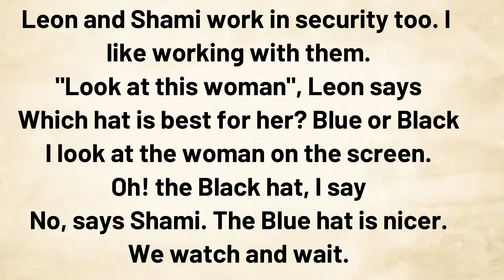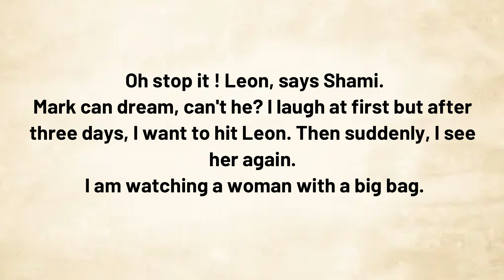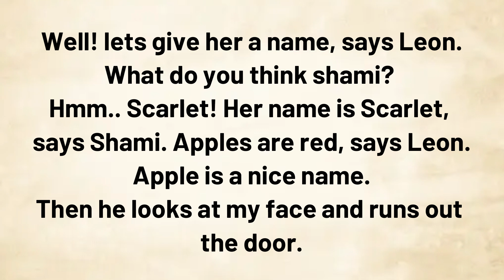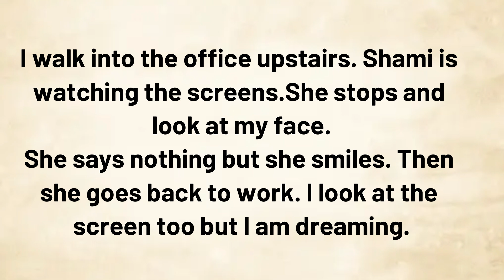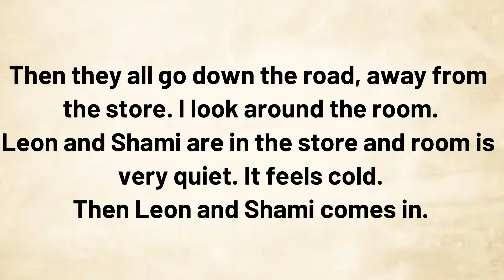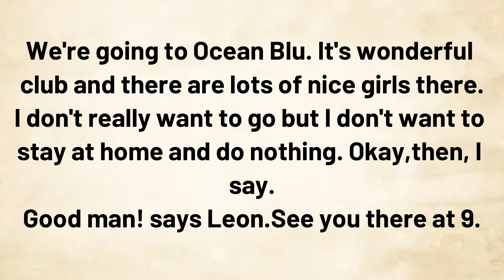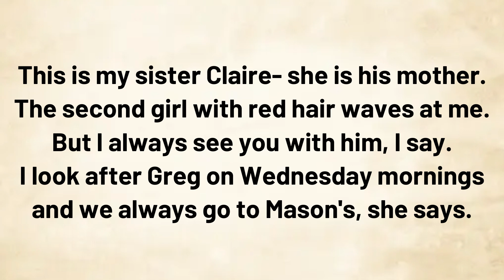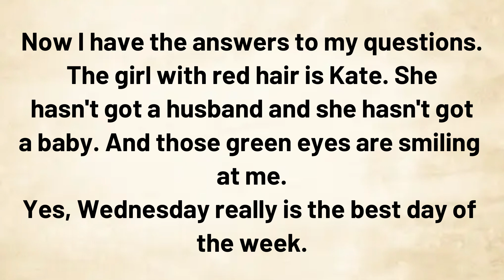English Speaking Practice ⭐ Level 2 ⭐ The Girl with Red Hair • Learn English through Stories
Learn English through story- The Girl with Red Hair

Audiobooks with subtitles

In this engaging Story, ideal for learning and English speaking practice, a woman finds herself in a peculiar and nerve- wrecking situation when she accidentally enters a strangers room in a hotel. The unexpected events that follow provide a captivating backdrop for language learners, offering both suspense and cultural insights.

Benefits of Learning English Through This Story ♥♥♥

✔️ Listening Practice: This story provides an excellent opportunity to enhance listening skills by following the narrative, understanding various accents, and improving comprehension of spoken English.
✔️ Vocabulary Enrichment: The story introduces a diverse range of vocabulary words, from basic to advanced, which helps learners expand their word bank and comprehend contextually rich language.
✔️ Reading Comprehension: The presence of subtitles or the written story alongside the audio allows for simultaneous reading practice, improving reading comprehension and fluency.
✔️ Pronunciation: By listening to the proper pronunciation of words and phrases, learners can refine their own pronunciation and accent, making their spoken English clearer and more natural.
✔️ Grammar Awareness: The story incorporates grammatical structures and usage, helping learners understand how sentences are constructed and improving their ability to use correct grammar in speech and writing.
✔️ Cultural Insight: Stories often offer cultural insights and context that contribute to a deeper understanding of the English language and the cultures in which it is spoken.
✔️ Conversational Skills: Engaging with the story content can enhance conversational skills, as learners can use the story as a reference point for discussing various topics and themes.
✔️ Fluency and Flow: Regularly listening to stories can assist learners in developing a natural flow of speech and the ability to express thoughts more smoothly and coherently.
✔️ Listening Comprehension: The story features various characters and voices, offering diverse listening comprehension exercises that can be beneficial for real-life interactions with native speakers.
✔️ Enjoyable Learning: Stories make learning English an enjoyable and immersive experience, making learners more likely to engage in language practice regularly.